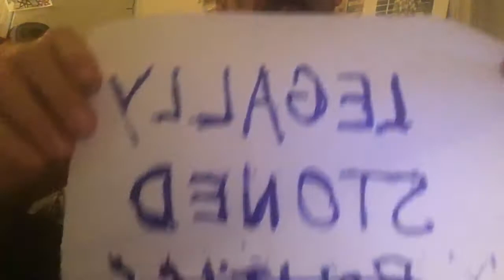DAiN BRAMAGE! I mean. BRAIN DAMAGE!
Pink Floyd’s Brain Damage/Eclipse rounds out some pretty bizarre insanity tunes not always played by a fired up guitar player.